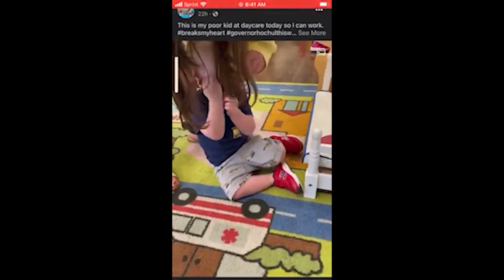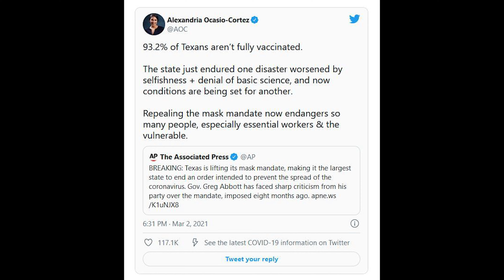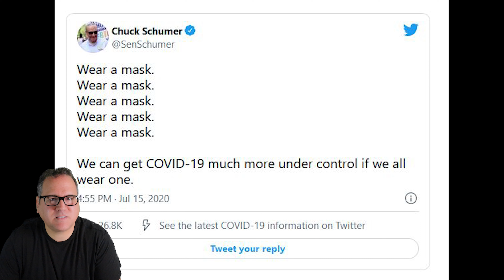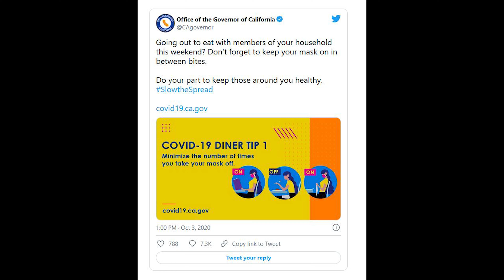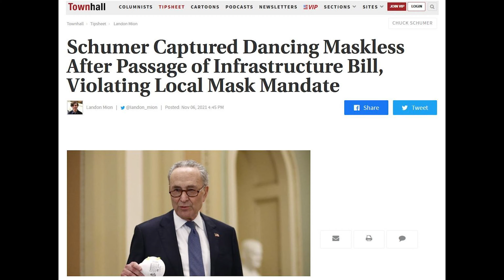Democrat Privilege - Mask Hypocrisy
How the Democrats are exempt from the laws they pass.